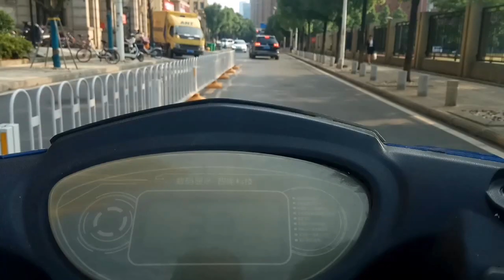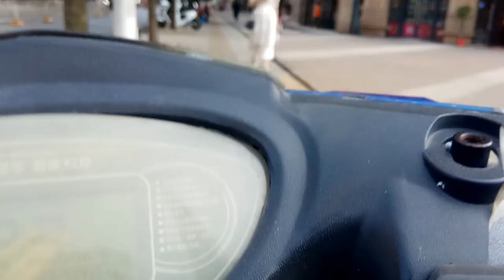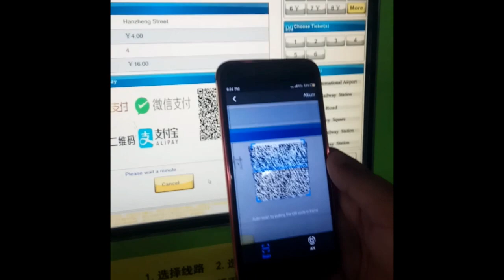Wuhan vlog # 1 by Noyel Nazeer,wuhan university,hubei china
Wuhan city tour,zoo,bird sanctuary

Song: MBB - Ikson - Blue Sky (Travel Vlog Background Music)  (Free To Use Music)

DJ Snake & Justin Bieber - Let Me Love You -

On And On Feat Daniel Levi - Cartoon